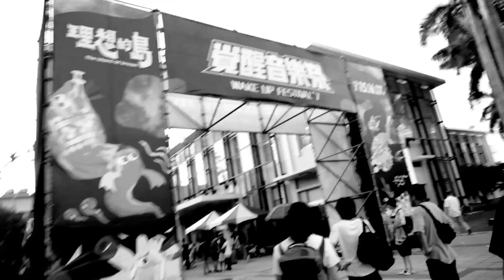soha - D // 創造による構造 LIVE at TAIWAN "WAKE UP FESTIVAL’16"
Directed by Saiga-Nagi

“wake up festival 覺醒音樂祭 2016 / 眠月島ステージ”

soha 『the structure of moment』
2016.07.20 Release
DQC-1529 / ￥1,850+税

[収録曲]
01. post sentiunt
02. after the rain
03. 3/4
04. LIKE HOME
05. A Reflexion
06. Little My Quotes
07. 創造による構造 / SOUZO NI YORU KOUZO

2015年、東京にて結成。前身となるバンド・44°+(シーフォー)にて活動を経て、現在の体制に至る。
インストゥルメンタルを軸としたバンドスタイル。2本のギターが放つソリッドでありながら情緒的な響きと、それをさらに押し出す衝動的なドラミングとタイトなベースラインが特徴。
音楽活動のみならず、アートワークやフォトグラフィーにも独自のスタイルを構築し、あらゆる角度で『soha』の世界観を発信している。

soha/ソーハ are
Aiichiro Tanaka(Gt),Hikaru Okumura(Ba),Masafumi Eno(Dr),Masayuki Jintani(Gt)